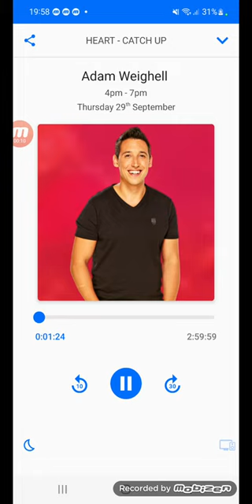Heart North West - Adam Weighell Opening